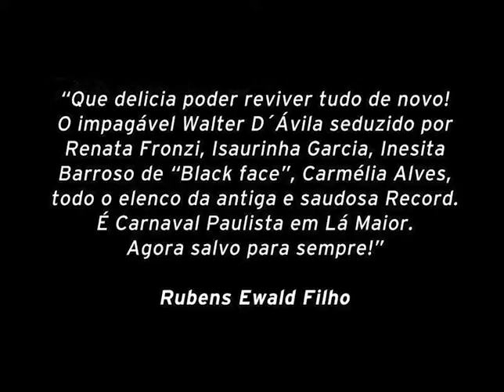Seresteiro - Elizeth Cardoso